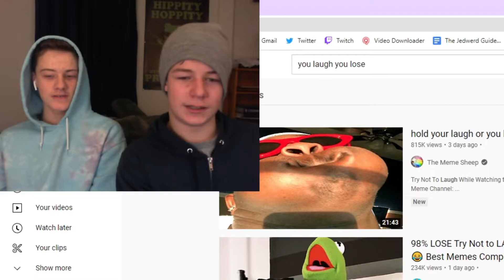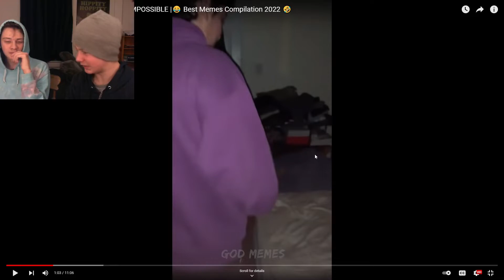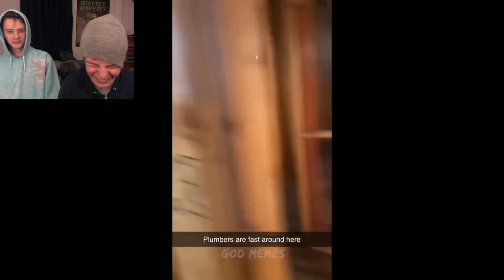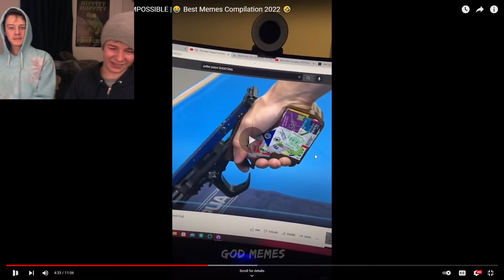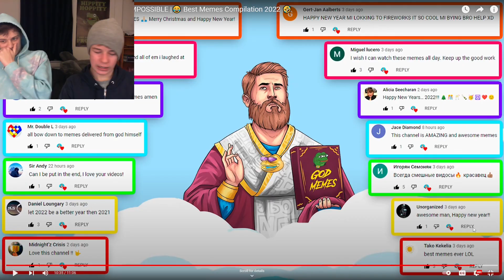You Laugh You Lose, But With High Stakes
LIVE over at Twitch.tv/Jedwerd_

In this video, we played You Laugh You lose to some memes, but if you laugh you get slapped